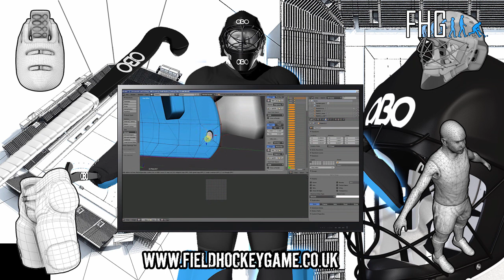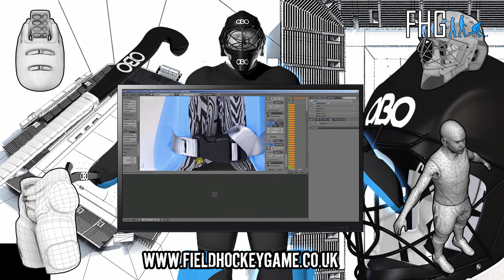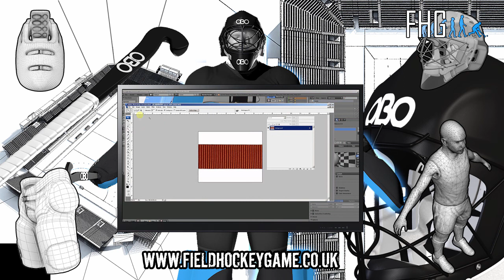Making of the Goalie - Part II (2015)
This is the second in a series of videos that our artist Will Barry has recorded whilst he has been creating our new goalkeeper model for the Field Hockey Computer Game. The video is of footage (at a speeded up rate of 1000%) of Will creating the models in Blender. This first part covers the creation of the helmet based on reference images from OBO.

The model is a High poly version of 12k polygons (approx) which is then going to be retopologised down to 2k polygons for a game ready version.

Once that is done we will be able to import the model into Unity and start our mecanim tests with the help of UMA.